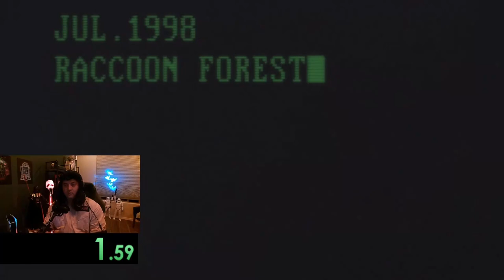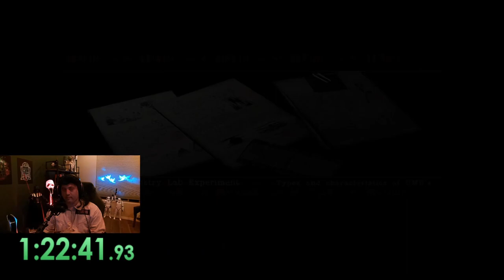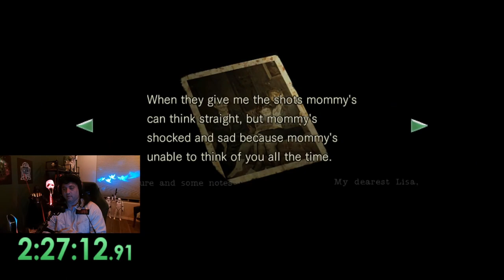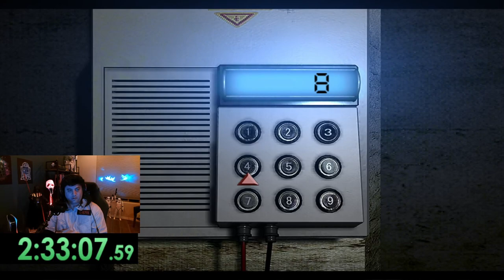Going for Platinum - Jill - Don't Stop Running, Ink is for Squids, Every Woman for Herself Trophies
This was actually my third attempt. First attempt I died an hour in cause I wasn't paying attention to my health. Second attempt I "accidentally" reset the game about half way through. Only about an hour and a half off world record.

Twitch.tv/marvelousdrew
YT Reacts: @marvelousdrew